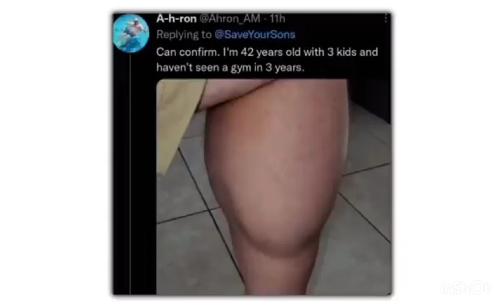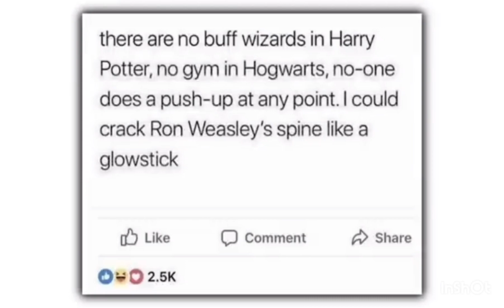best memes then the year | hilarious 😂😂(1)